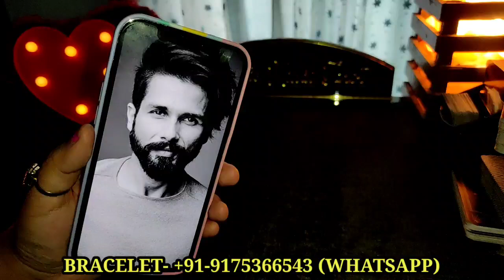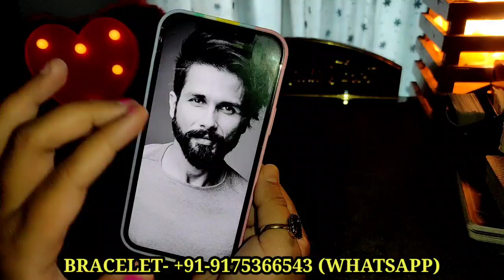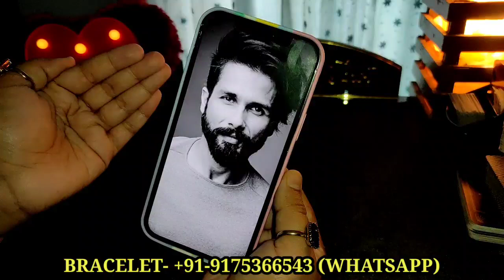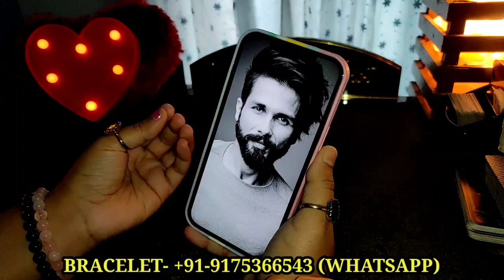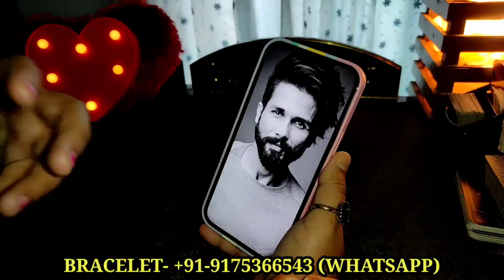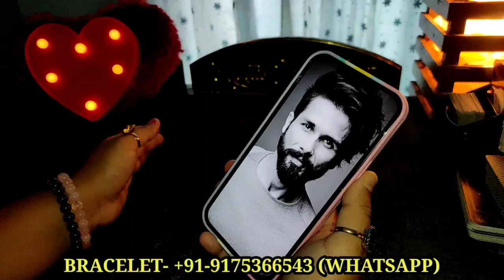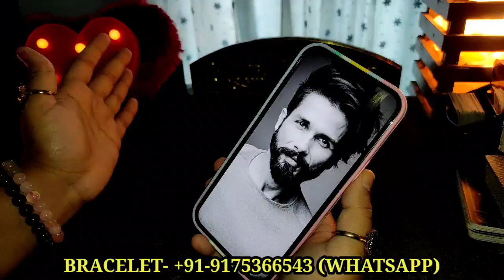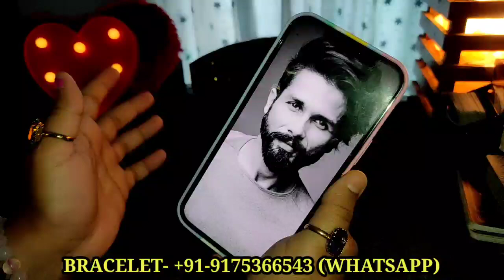💗 PHOTO MANIFESTATION TECHNIQUE- SABSE EASY AUR POWERFUL TAREEKA MYSTIC HINDI TAROT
📌SERVICES-

Love and relationship bracelets, career bracelets and health bracelets- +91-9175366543

Personal Readings- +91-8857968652 (WE TAKE VERY LIMITED BOOKINGS SO PLEASE BE VERY PATIENT FOR REPLY FROM OUR SIDE)

📌PRODUCTS LINKS-